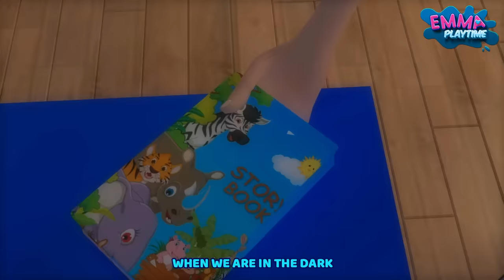No No Mosquito Song + More Nursery Rhymes & Kids Songs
Emma's Playtime - Nursery Rhymes & Kids Songs is a YouTube channel starring Emma that offers a fun and educational collection of nursery rhymes and kids songs. With engaging animated 3D nursery rhymes, Emma's Playtime is dedicated to creating a world of learning and fun for children through music. Join us today and let your child sing, dance, and learn with Emma! _mosquito2